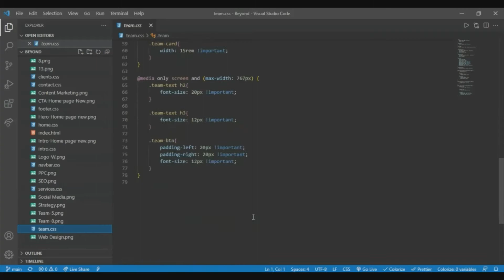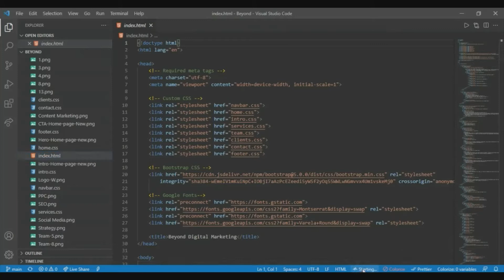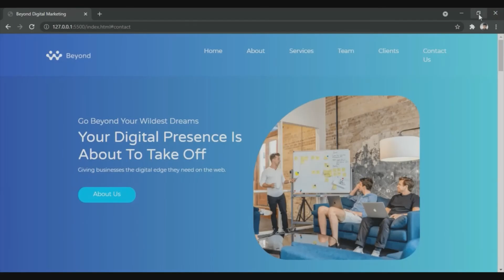Created Responsive Amazing Landing Page Using HTML5 And CSS3 || Free Source Code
This Amazing Page Made Using HTML5 And CSS3.For Beyond Digital Marketing.

Make your life easier with Paytm! Send Money, do Recharges and Bill Payments, and Pay at any Shop securely and instantly from your Bank A/c! Get up to ₹100 cashback on your 1st Payment made from any Bank A/c

Now buy FASTag for your vehicle directly from Paytm With 40% Cashback

What's more, if you’re an Airtel prepaid customer, you get FREE 2 GB data on your first time sign-up.
Recharge, Pay bills, Track your data balance, Get Help & Support and Watch live TV on the Airtel Thanks App. Hurry, get started now!

Download the Goibibo App & use myreferral code JSR1E8W2 while you sign-up.
Save big on your train, bus, flight and hotel bookings.

Join Google Pay, a secure app for money transfers, bills and recharges. Enter my code d578n6l to earn ₹21 back on your first payment!

Product Links:-

All-new Echo Dot (4th Gen) with Alexa | Next generation smart speaker with improved bass (Black)

Redmi 9 (Sky Blue, 4GB RAM, 64GB Storage)| 5000 mAh| 2.3GHz Mediatek Helio G35 Octa core Processor

Qubo Smart Outdoor Security WiFi Camera (White) with Face Mask Detection | Intruder Alarm System | Weatherproof | Continuous Recording 24x7 in 1080p Full HD | by Hero Group

MI Wi-Fi 1080p Full HD 360° Viewing Area Smart Security Camera, White

Sony DSC W830 Cyber-Shot 20.1 MP Point and Shoot Camera (Black) with 8X Optical Zoom

Noise ColorFit Pro 3 Smart Watch with Oximeter Function for SpO2 (Blood Oxygen) Monitoring, 1.55" HD Color Touch Screen, Sleep & Stress Monitor, Personalised Watch Faces, 5 ATM Waterproof (Jet Black)

HP 15 (2021) Thin & Light 11th Gen Core i3 Laptop, 8 GB RAM, 1TB HDD, 15.6-inch (39.62 cms) FHD Screen, Windows 10, MS Office

Acer Predator Helios 300 Core i7 10th Gen-(16 GB/1 TB HDD/256 GB SSD/Windows 10 Home/6 GB Graphics/NVIDIA GeForce RTX 2060/144 Hz) PH315-53 Gaming Laptop  (15.6" (39.62cms), Abyssal Black, 2.5 kg)

HP Pavilion AMD Ryzen 7 AIO Desktop (16 GB/512 GB SSD/Windows 10/Snowflake White/7.65kg) 27-xa1027in

A New Approach to REASONING Verbal & Non-Verbal

RS Agarwal - Quantitative Aptitude + Logical Reasoning

Legal Awareness and Logical Reasoning 2020 | CLAT, AILET, SLAT and Other Law Entrance Examiations | Useful for PU,DU,BHU,KU,HPU,AIL | Seventh Edition | By Pearson